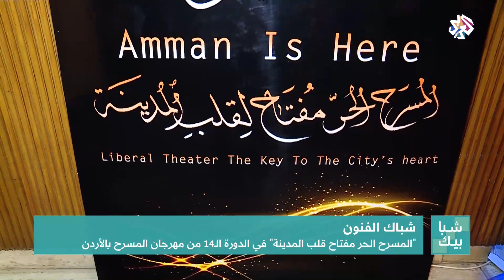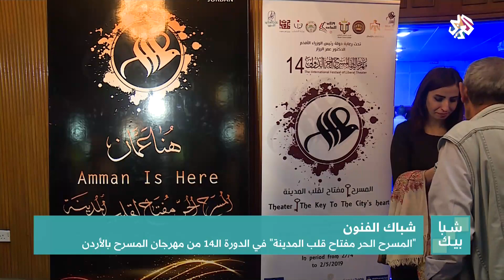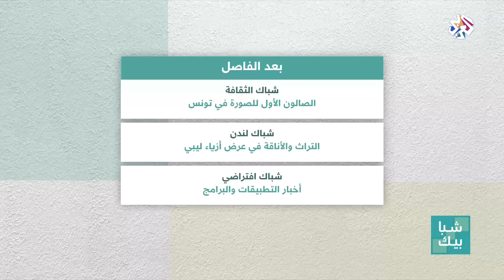شبابيك│"المسرح الحر مفتاح قلب المدينة" .. في الدورة 14 لمهرجان المسرح بالأردن